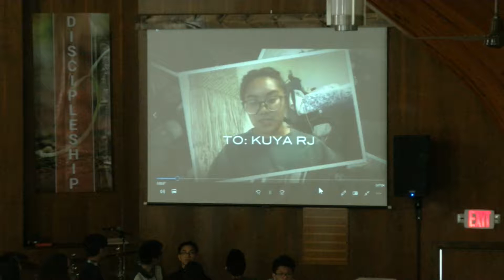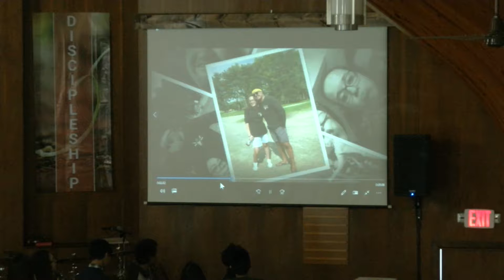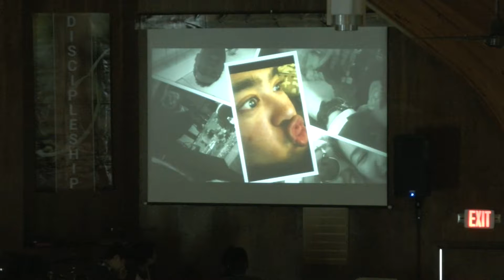PIC 0588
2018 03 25 ICF Worship Service